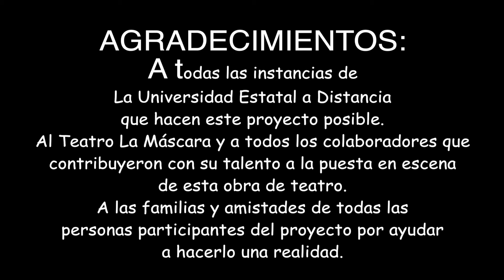El árbol de la vida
Obra de teatro llamada El árbol de la vida.